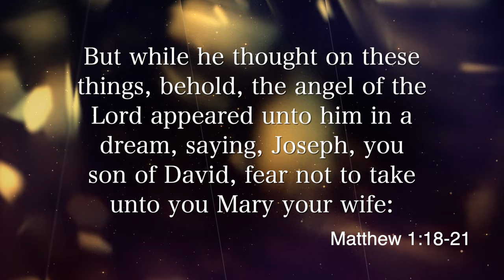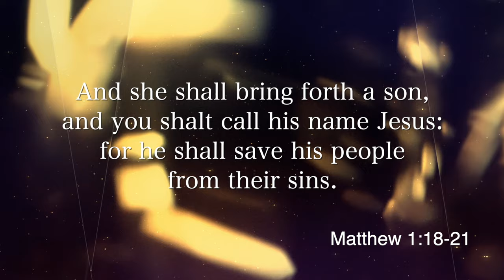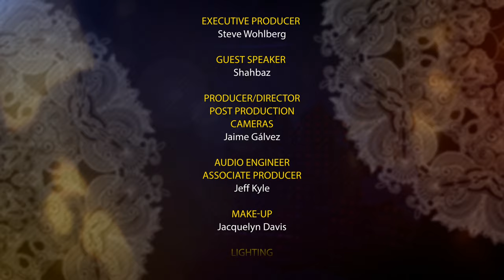8 - Visions and Dreams (Good News for Muslims)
(Part 8 of 13) “Good News for Muslims” explores Islam, the Quran, Christianity, the Bible, and Jesus Christ. Shahbaz, who grew up in Iran, is Steve Wohlberg’s guest in this fascinating, eye-opening 13-part series that will inspire your heart and bring peace to your soul.